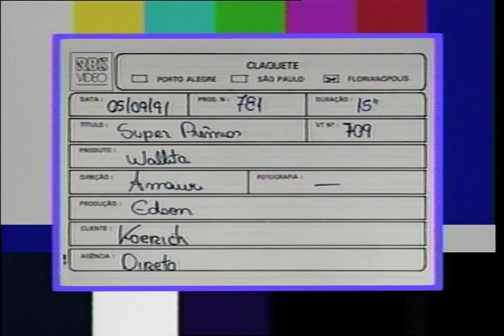Super prêmios Wallita - VT0709 - 09 1991